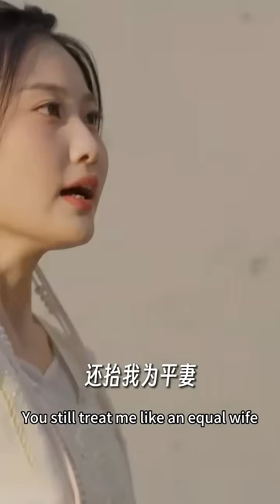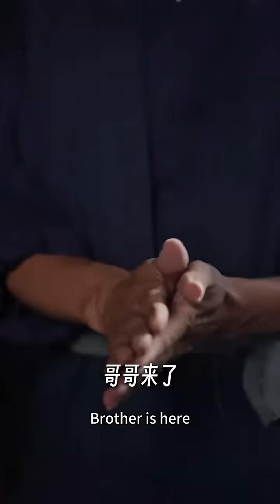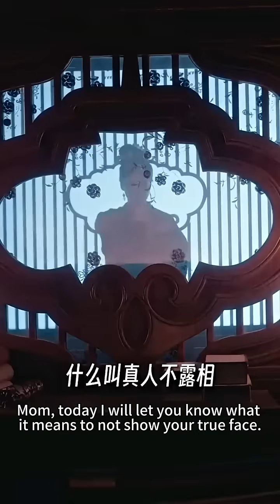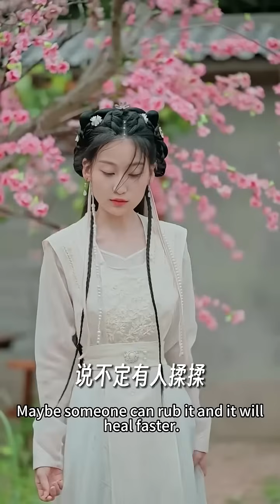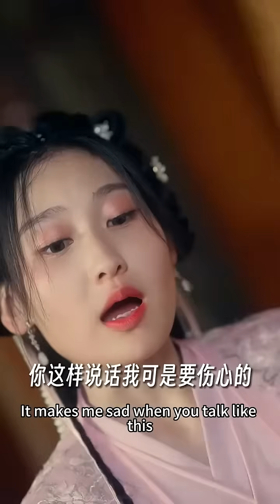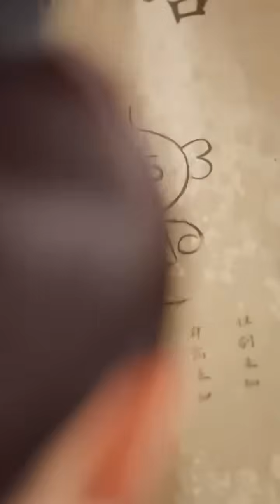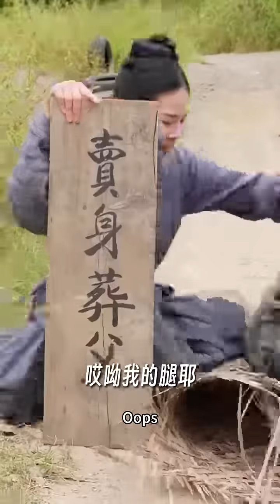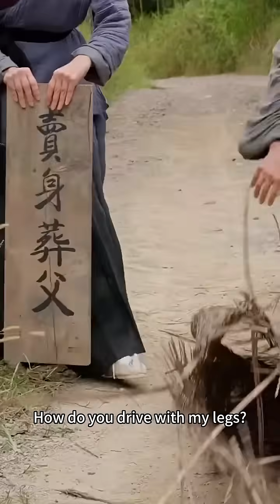一口氣看完！灰姑娘意外穿越成炮灰女主，原主因戀愛腦得罪太子被淩遲處死，這一次她為保小命主動出擊，抱緊太子大腿狂虐渣男，憑藉現代發明贏得萬千寵愛！【太子殿下心尖寵】全集